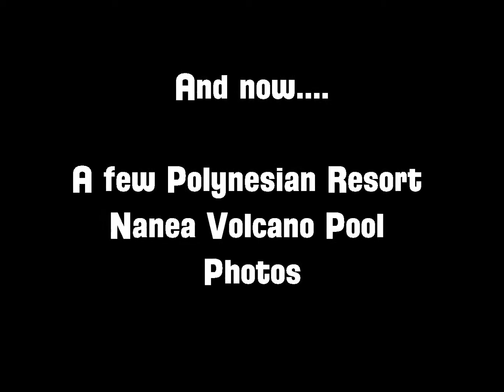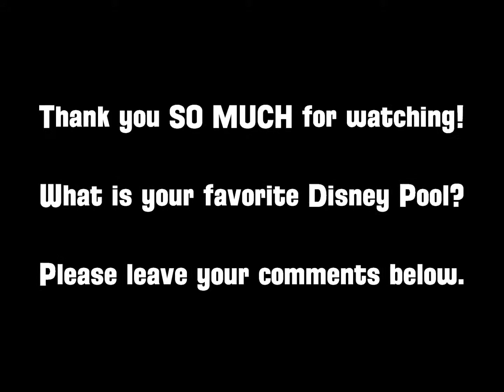Disney Polynesian Resort Nanea Pool Beach 2002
Some video and photos of the Nanea Volcano Pool at Disney's Polynesian Resort in Walt Disney World. Video filmed in 2002. Photos taken in 2005.